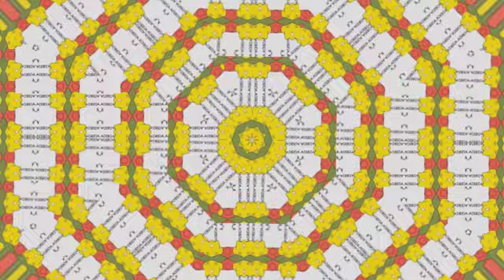Emergency on Planet Earth - Jamiroquai (Shay Motion Visuals)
Visual Art By Shay Motion 2014 - Creative Commons VJ Footage
If you end up using it, give me a shout out so I can see how the art has transformed.

This film is a bit personal to me. I grew up watching The Simpsons and I've always been inspired by the colors and the way they've created a whole world of their own (Springfield). Here's my world, check it out.